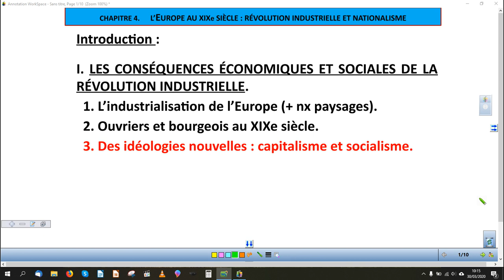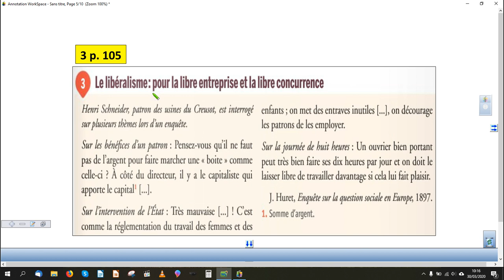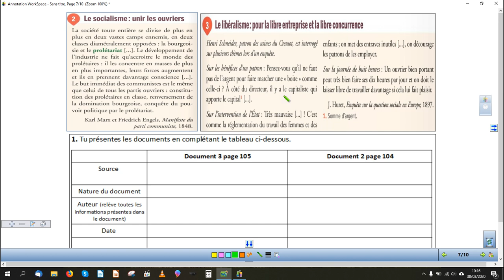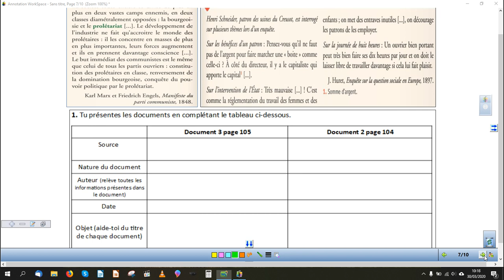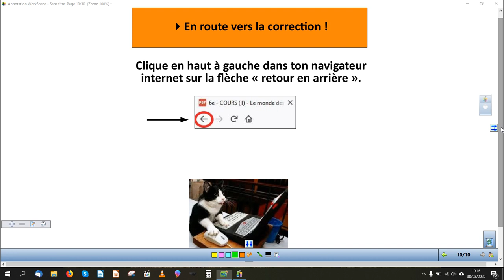4e Histoire Europe 19e siècle : capitalisme et socialisme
Une fiche d'activité pour découvrir deux idéologies importantes qui se sont développées pendant la révolution industrielle au 19e siècle